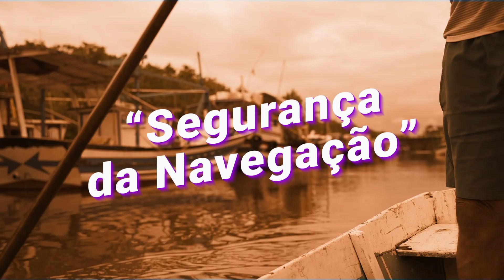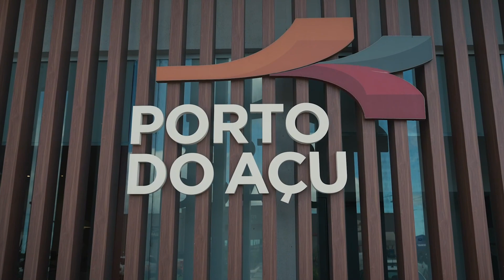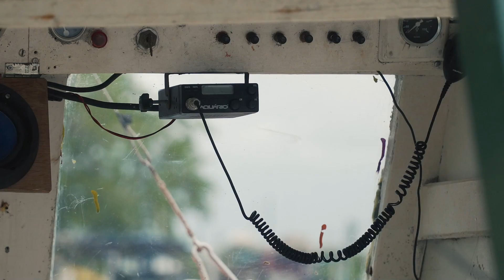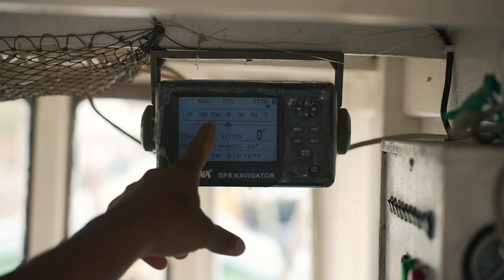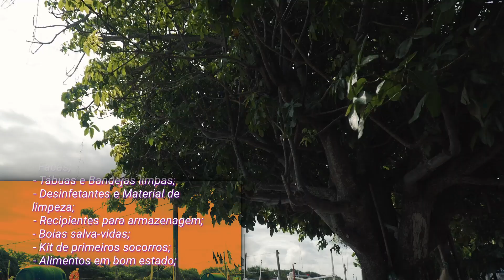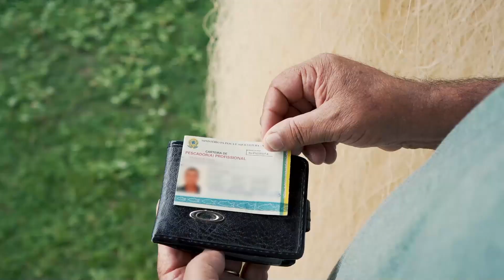NFX Comunica - Segurança da Navegação e Documentação do Pescador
Este vídeo faz parte do Programa de Comunicação Social da NFX Combustíveis Marítimos e tem por objetivo aproximar empresa e comunidade. Para contribuir com a sua opinião sobre esse vídeo e sugestões para os próximos, convidamos você a participar da nossa pesquisa!
Agradecemos sua contribuição!